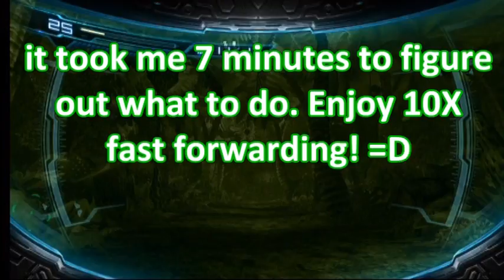Metroid: Other M Walkthrough Part 7 | GamersCast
We go a bit further into Metroid: Other M, but I get a bit stuck here...